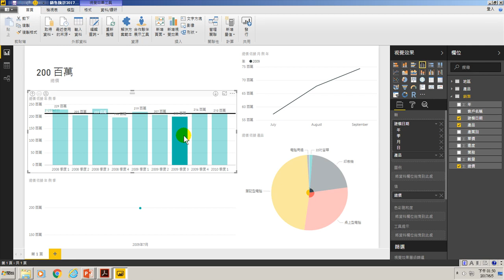22.產品銷售圓形圖視覺分析與儀表板連動技術顯示比較差異(用Power BI做大數據分析進階)